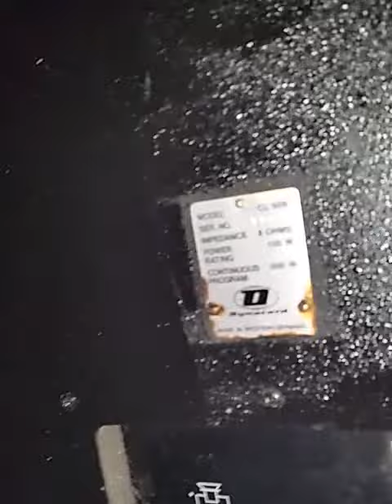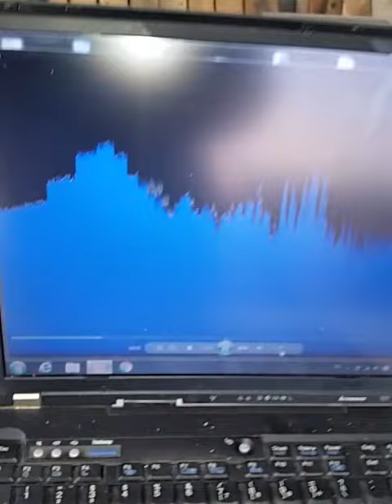Dynacord cl 608 mit Monacor SP 385 G